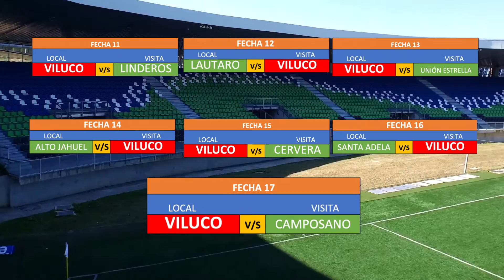Fechas que se vienen 11 a 17 hasta el final del Torneo Actual...